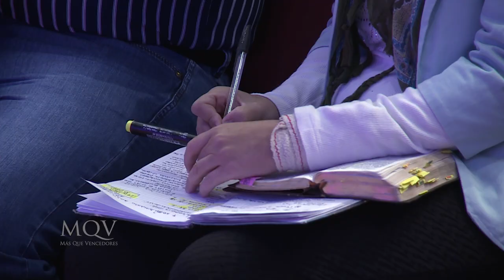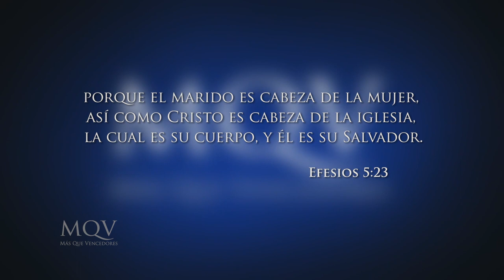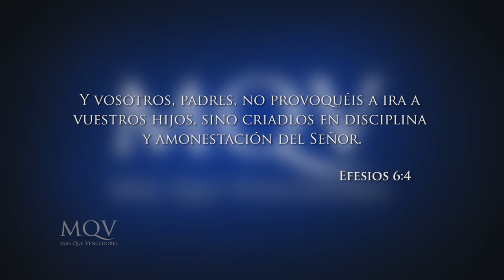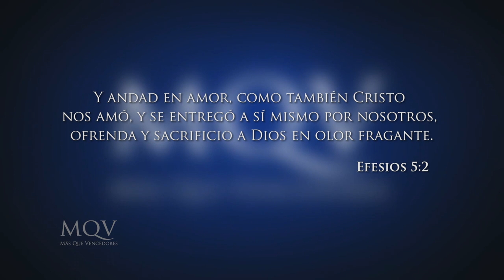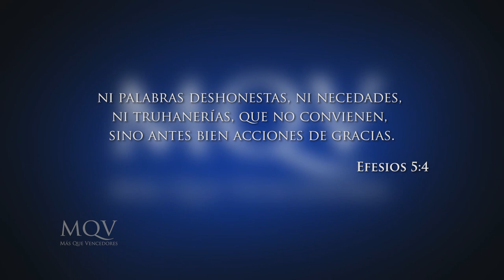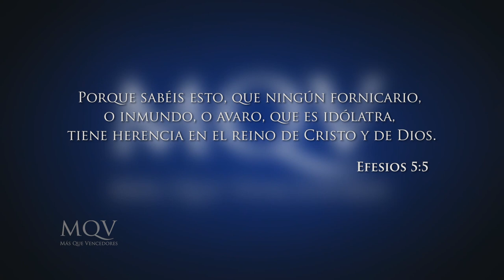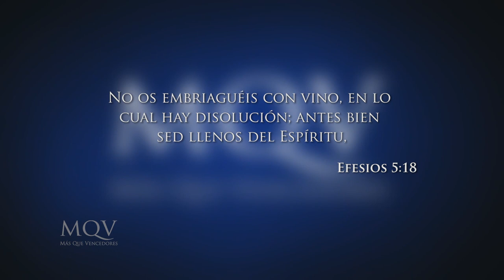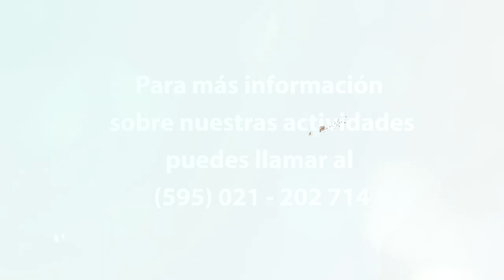TV186 Prédica del pastor Emilio Agüero - La familia en peligro